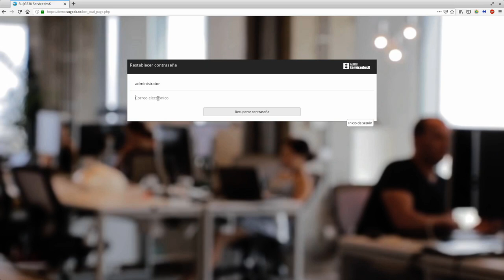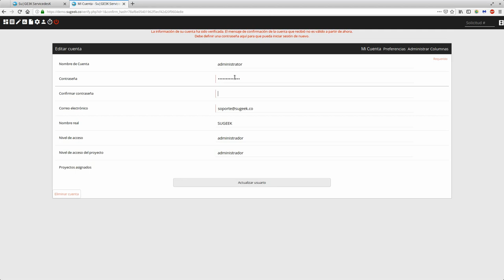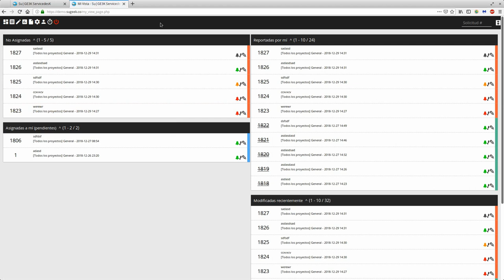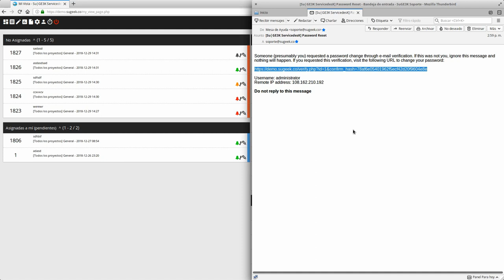Curso Gestor SuGE3K ServicedesK Capitulo 0: Ingresando al ServicedesK